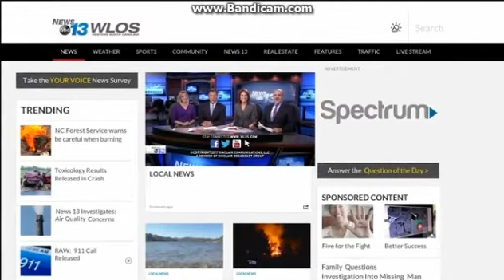WLOS: News 13 At 11pm Close--2017